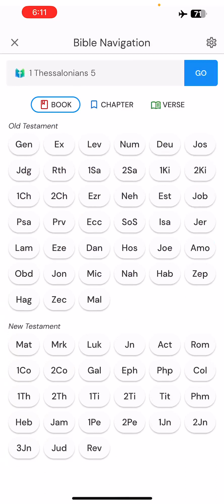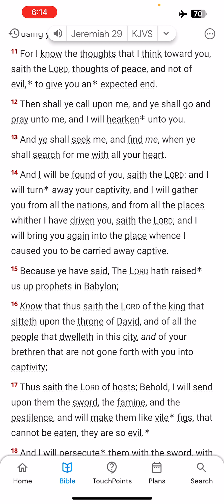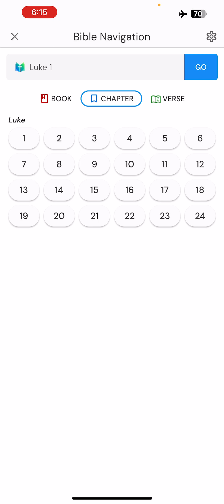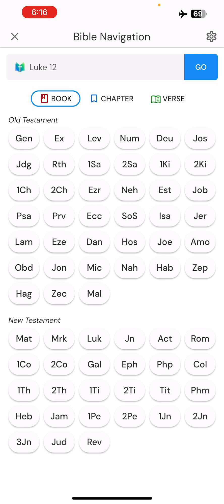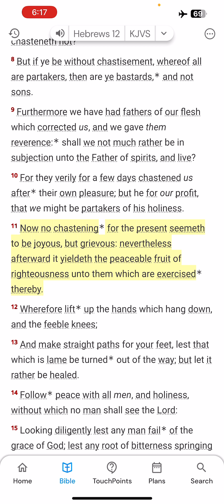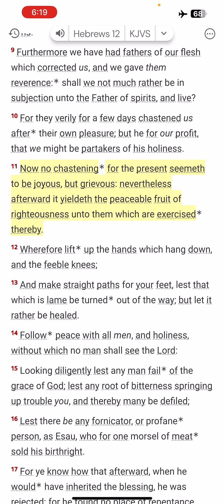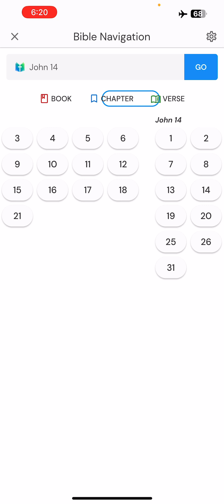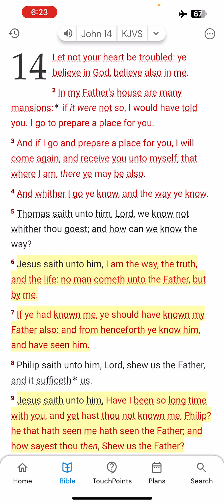Exhortation : Yahawah Has Not Appointed Us Unto Wrath